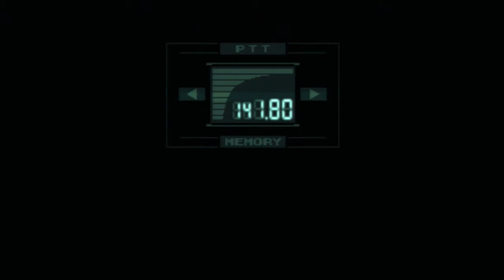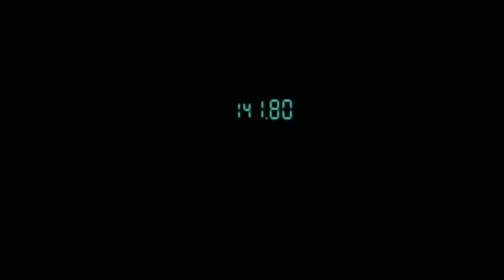Metal Gear Solid! Naomi Hunter..!! Part 19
metal gear solid walkthrough part #19